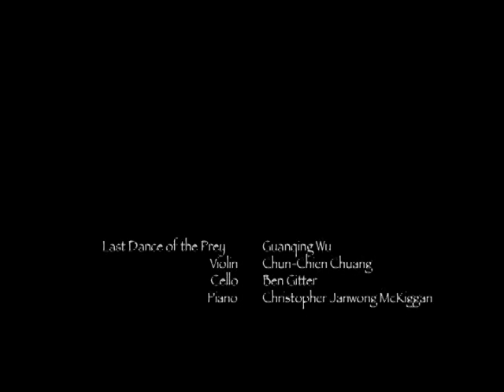Last Dance of the Prey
Premiere of "Last Dance of the Prey"  -- Feb.12th, 2009, Grant Hall, University of Missouri-Kansas City.
Composer: Guanqing Wu, Chris
Violin: Chun-Chien Chuang
Cello: Ben Gitter
Piano: Christopher Janwong Mckiggan